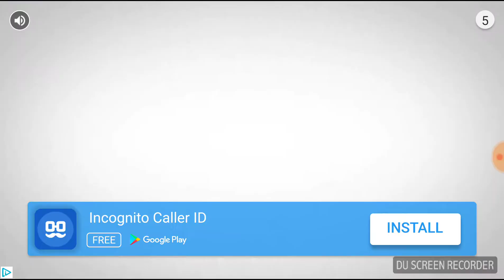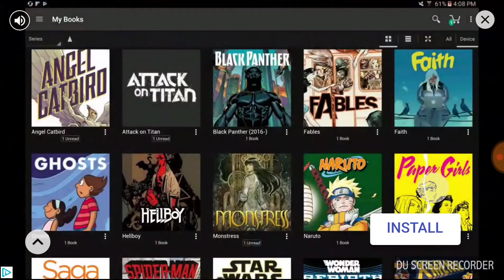Red ball 4 gameplay #1 (all gold medals)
I'm so sorry for being so idle, I was busy with school and my computer has been acting out (that's actually the reason why) and this is all I can record right now is on my phone.